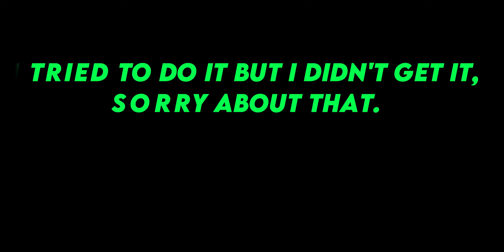[WOS] King Crimson Showcase + 2 New Codes!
Hi guys RoSpider10 here..
World of Stands finally updated with King Crimson!